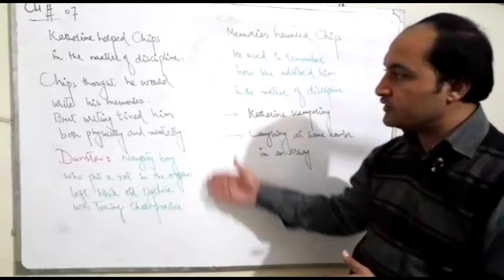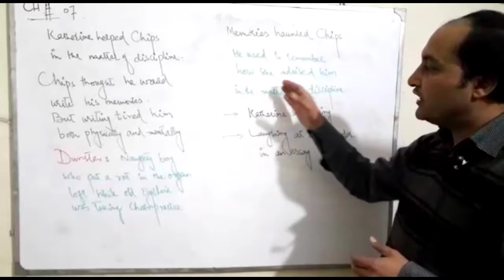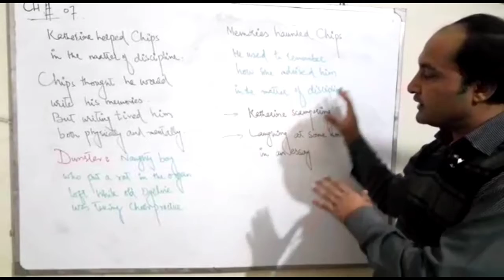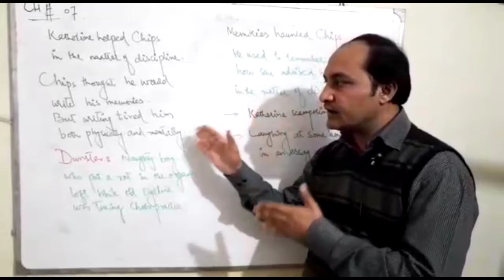Lecture|| chapter no 7 of Mr. Chips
All the important Questions and points mentioned in the chapter have been discussed in detail.